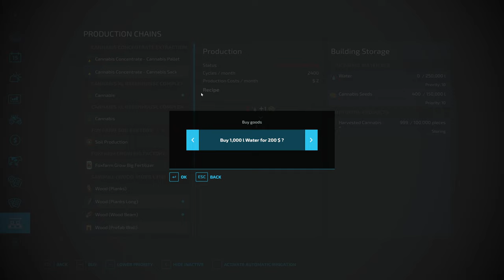Growing Dope Is My Only Hope S2E15: Green Mountain Hardcore Homestead Build & Squigglze cannabis DLC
I wasn't drinking, Officer... You were!